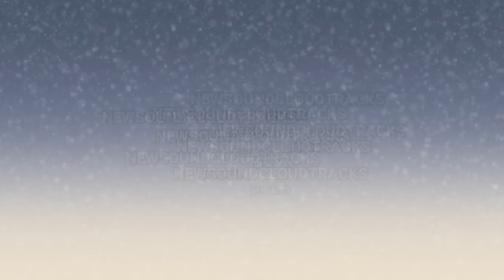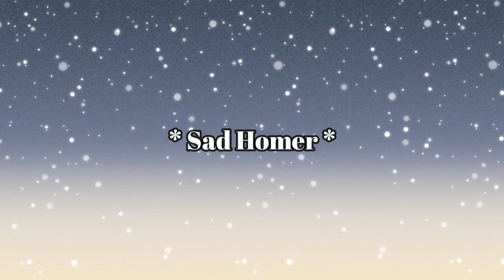pig - Not Fair [Sad Homer]